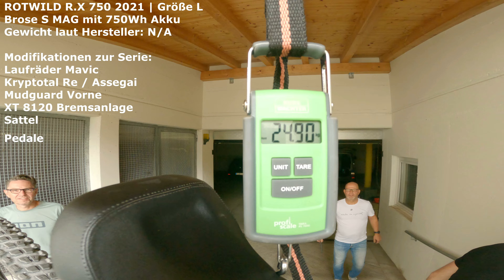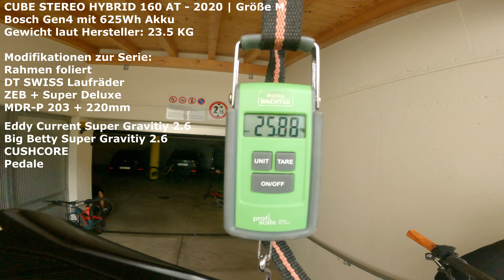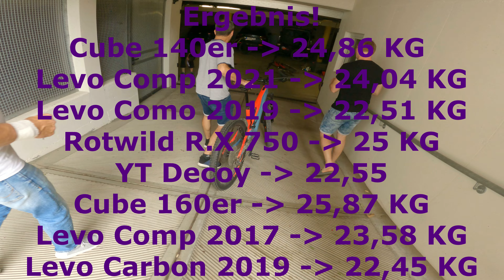Was wiegt ein eMTB in der Realität? Wir wiegen Specialized, Rotwild, Cube und YT Bikes!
Er hat sich ein MTB gekauft. Warum nur? Ich verstehe es nicht. Es ergibt keinen Sinn!

Das Bergfahrrad auf dem ich sitze ist ein Cube Stereo Hybrid 160 Actionteam. Das eMTB verfügt über einen Bosch Performance Line CX Gen4 Motor und 625Wh Akku.
Mittlerweile ist das Bike mit der Folie "Gloss Plum Explosion" von 3M foliert.

Daten der Tour:
Fahrzeit: nein
Distanz: nein
Ø-Geschwindigkeit: zu langsam
Höhenmeter: Definitiv nein!